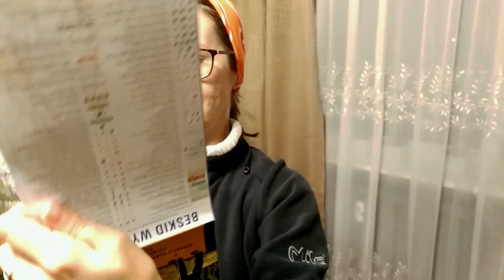Studenckie Koło Przewodników Beskidzkich w Katowicach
Muzyka: Dj Quads - It just makes me happy